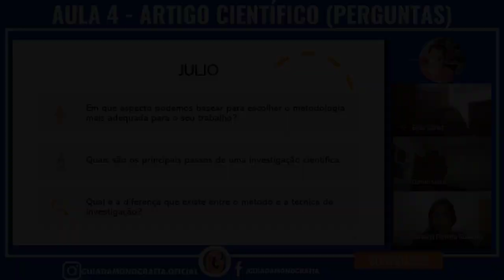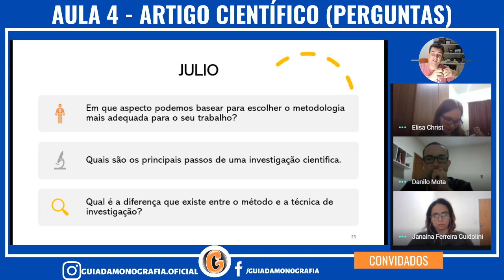Como se basear para escolher a METODOLOGIA do trabalho?